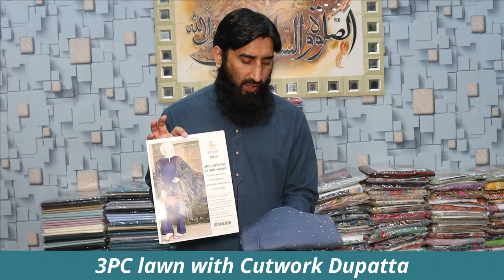SUMMER LAWN'22 | CUT WORK DUPATTA | BIN NISAR